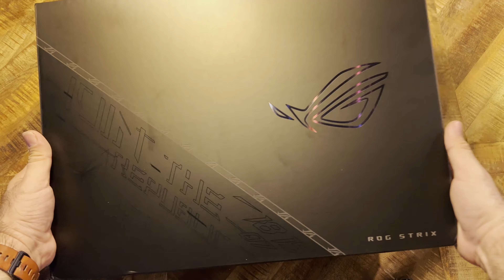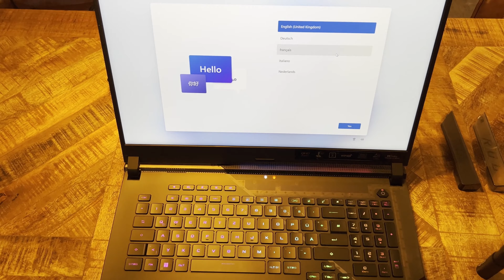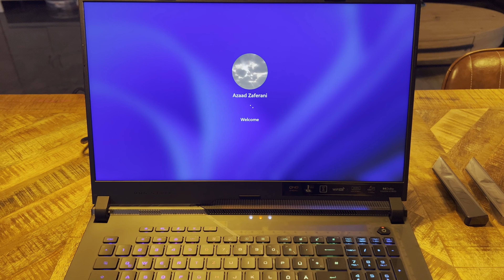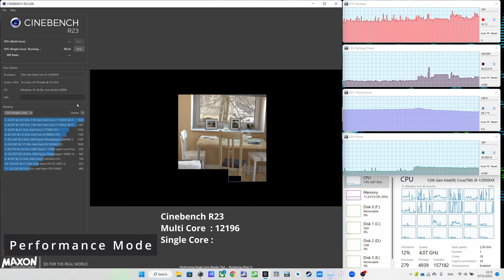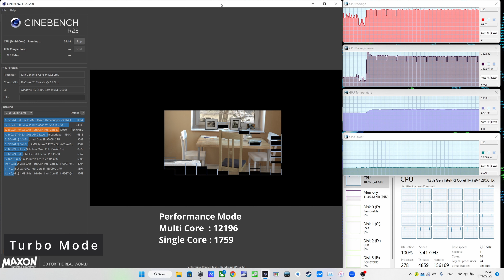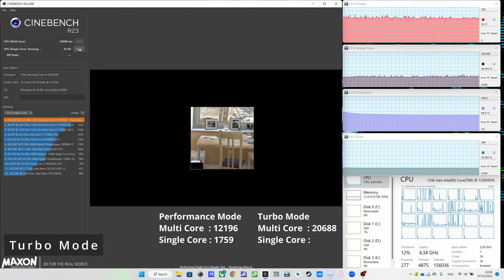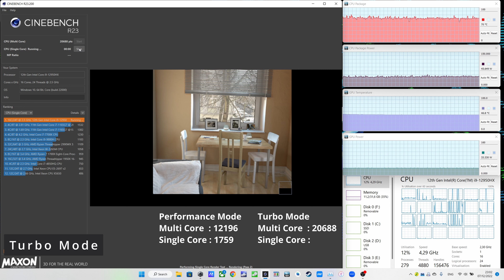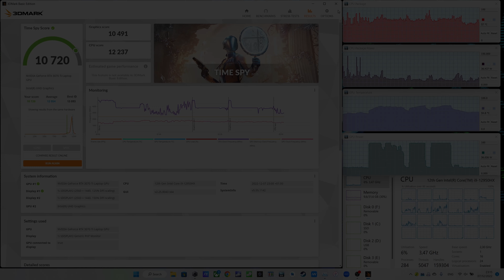i9 12950HX / Asus Rog Strix Scar 17 SE Unboxing the Most Powerfull Laptop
Asus Rog Strix Scar 17 SE
i9 12950HX, RTX 3070Ti, Ram 32GB DDR5, Display QHD 240hz
You can check CPU and GPU Temp and Power Usage during the Cinebench R23

Unboxing                                                   00:00
I/O Ports                                                    05:46
A closer look at the Design                     06:42
Code DECRYPTION                                  10:37
First Problem in First Boot                      16:52
Second Problem in First Boot                 17:22
Cinebench R23 Performance Mode(M) 26:07
Cinebench R23 Performance Mode(S)  28:26
Cinebench R23 Turbo Mode(M)              36:20
Cinebench R23 Turbo Mode(S)               50:26
3DMARK Time Spy                                   01:05:53